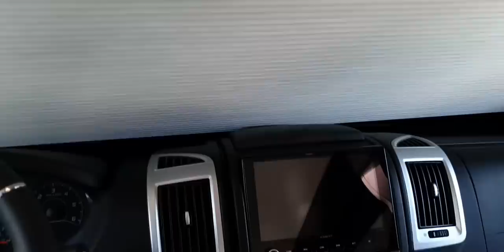Chausson X550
entre le fourgon et le camping-car, ce  crossover se faufile partout. on y dort à 2 ou à 4. Très compact au design novateur, dimensions 5.99 M X 2.10 de large et 2.75M de haut. eau propre 100 litres et eaux usées 100 litres.moteur Fiat 140ch. @ChaussonCampingCar